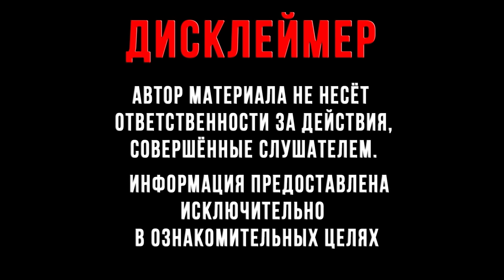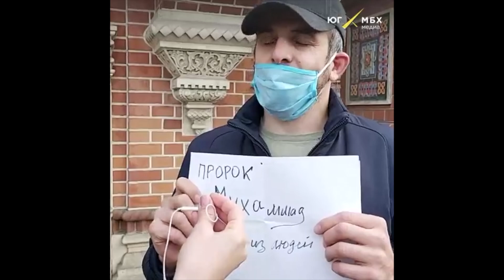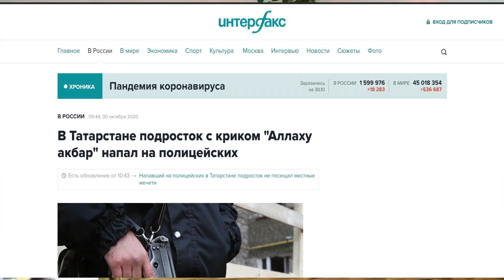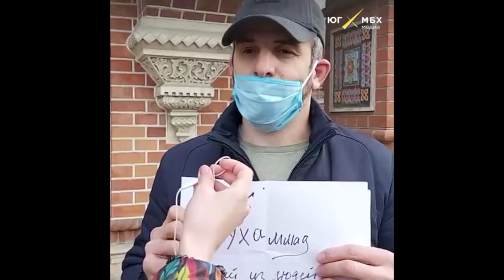Ислам религия мира и добра. Беспорядки в Москве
Сегодня на Октябрьской было не спокойно. В центре столицы люди жгли портреты президента Франции, кричали Аллах Акбар и толкались с полицией.
Живу в Москве долго, но такого не помню. Потому, что такого не было НИКОГДА. Сегодня новости из Златоглавой картинкой напоминали одну из арабских республик.
Макрон. Не потерпим. Не дадим.
Удивительное дело, со всех медийных ресурсов ярчайшие представители ислама рассказывают, как надо поступить с президентом Франции.
Скажу честно, не люблю Макрона, от слова совсем. Но могу и понимаю его как лидера нации. Поступил как должен был поступить.
И тут понеслось. Эрдоган со своей истерикой, практически весь арабский мир, и что удивительно Рамзан Ахматович. Кадыров, впервые за всю свою историю сказал, что он не президент республики, а в первую очередь мусульманин. По этому вопросу. Великий чемпион Хабиб.
Президенты, чемпионы и просто люди, рассказывая о том, что ислам религия мира и добра одновременно говорят, что "нет никакой свободы слова когда оскорбляют пророка".
Удивительно.
Люди открыто говорят, что можно и нужно наказывать человека, с другой точкой зрения.
Что по сути, можно отрезать голову за карикатуру.
И вот это - точно не правильно.